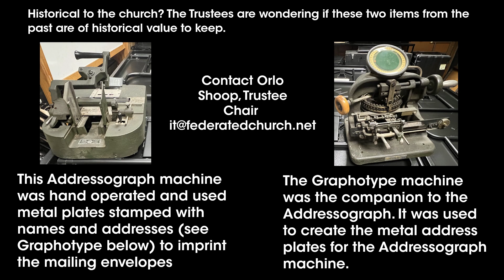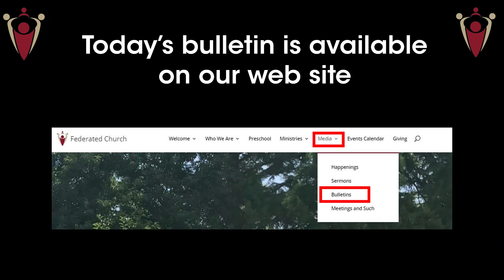Worship Announcements 8-27-23